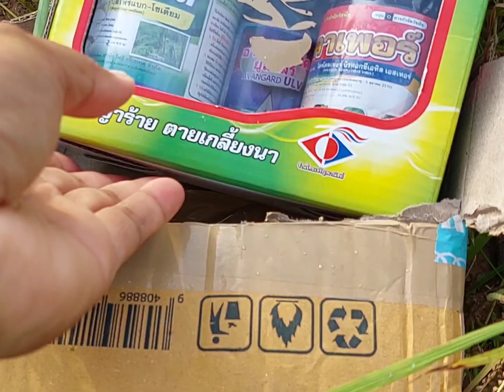สโน..ดับแนว หลังฉีดพ่น..3 พลังบวก ผ่านไปแล้ว 3 วัน 0899428684 0925164252 0650495999